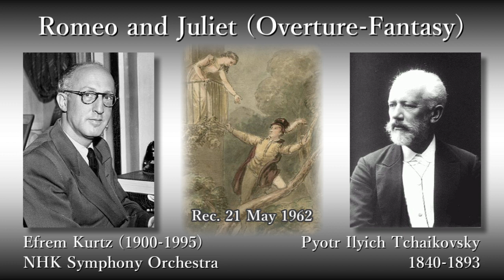Tchaikovsky: Romeo and Juliet, Kurtz & NHKso (1962) チャイコフスキー ロメオとジュリエット クルツ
Romeo and Juliet (Overture-Fantasy)

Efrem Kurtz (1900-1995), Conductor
NHK Symphony Orchestra

Rec. 21 May 1962, at Suginami Public Hall, in Tokyo (Live Recording) [NHK]

ピョートル・イリイチ・チャイコフスキー
幻想序曲「ロメオとジュリエット」

指揮：エフレム・クルツ
NHK交響楽団

録音：1962年5月21日 杉並公会堂 (東京、実況録音) [NHK]